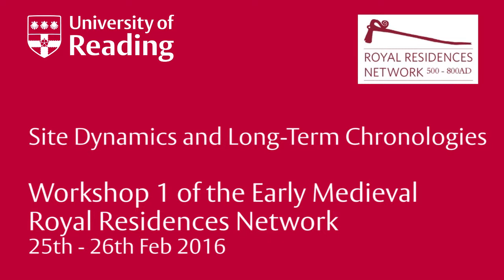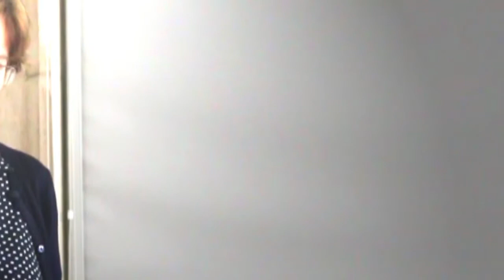Royal Residences Network Workshop 4 Helena Hamerow Adam McBride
One of a series of 12 presentations from the Royal Residences Network Workshop number 1. Workshop 1 of the Early Medieval Royal Residences Network: Site Dynamics and Long-Term Chronologies.
Held at the University of Reading 25-26th Feb 2016.